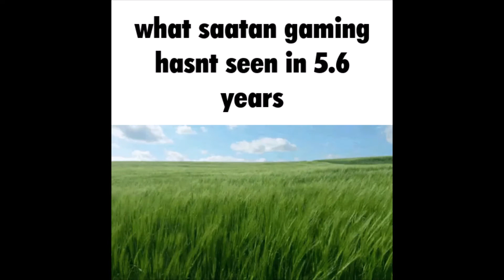Sparkz Discord Server In A Nutshell